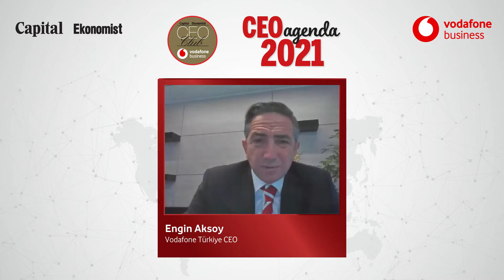CEO Agenda 2021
CEO Club Online Summit, Ekonomist ve Capital dergilerinin öncülüğünde, Vodafone Business sponsorluğunda gerçekleştirildi. Koronavirüs salgını nedeniyle online plaftforma taşınan CEO Club’da Türkiye’nin en büyük holdinglerinin CEO’ları 2020 yılı değerlendirmeleri ve 2021 beklentileri ele alındı.

Capital ve Ekonomist Dergileri Yayın Direktörü Sedef Seçkin Büyük’ün hoşgeldiniz konuşmasıyla başlayan CEO Club Online Summit’in açılış konuşmasını Vodafone Türkiye CEO’su Engin Aksoy gerçekleştirdi. Her alanda dijitalleşen bir dünyada yaşadığımızı söyleyen Aksoy, geleceğe yönelik öngörülerini ve Vodafone Türkiye olarak gelecek planlarını aktardı.

Vodafone Türkiye İcra Kurulu Başkan Yardımcısı Meltem Bakiler Şahin’in moderatörlüğünde gerçekleştirilen panelde ise Akkök Holding CEO’su Ahmet Dördüncü, Sabancı Holding CEO’su Cenk Alper, Anadolu Grubu CEO’su Hurşit Zorlu, Yıldız Holding CEO’su Mehmet Tütüncü ve Zorlu Holding CEO’su Ömer Yüngül, 2020 yılını değerlendirirken 2021 beklentilerini paylaştı.